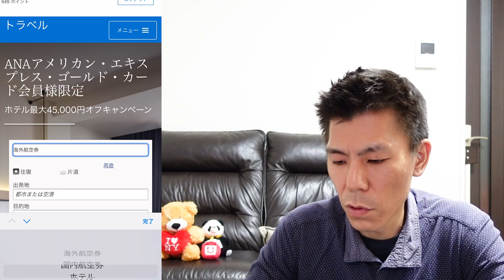ANAアメックスゴールドクレジットカードホテル割引キャンペーン解説!!最大45,000円分！！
ANAアメックスゴールドクレジットカードのホテルキャンペーン解説です。先着なので利用できる方は早めに予約がオススメです！

キャンペーンコード
ag21imf71d

【目次】
00:00　今回の動画について
00:50　キャンペーンの概要
04:02　実際の利用方法
08:00　まとめ

☑️使用機材